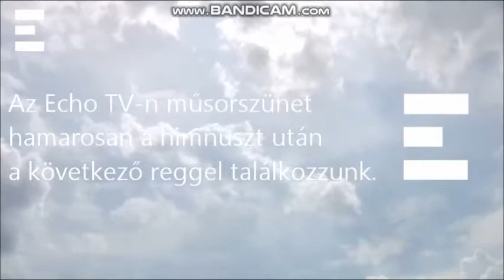Echo TV arculat Reklámok és Ajánlók (2019. május 25.)